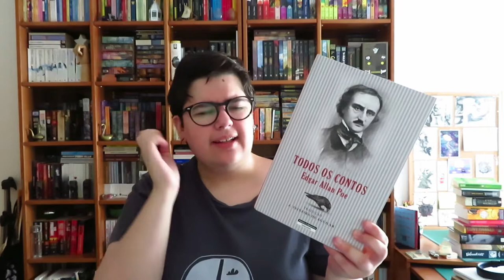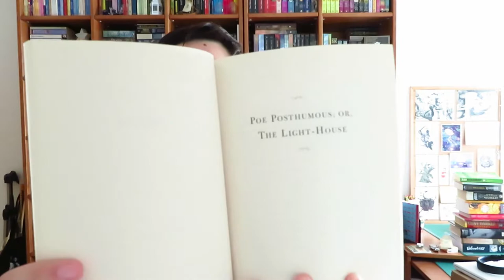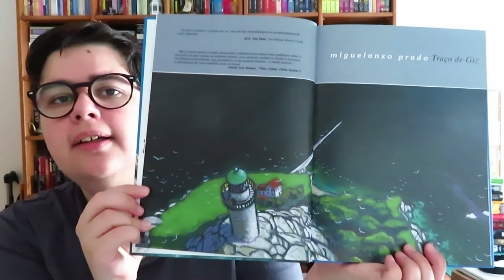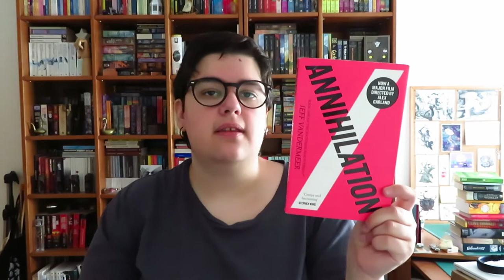Projecto de Leitura - To the Lighthouse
📚 Livros mencionados!
- To the Lighthouse de Virginia Woolf (Rumo ao Farol em PT)
- The Light-House de Edgar Alan Poe
- WIldNighst de Joyce Carol Oats
- Traço de Giz de Miguelanxo Prado
- O Farol do Paco Roca
- Tout Seul de Chaboutê (Solitário em BR)
- The Prince of the Mist (Mist #1) de Carlos Ruiz Zafón
- The Midnight Palace (Mist #2) de Carlos Ruiz Zafón
- The Watcher in the Shadwos (Mist #3) de Carlos Ruiz Zafón
- Annihilation (Southern Reach #1) de Jeff Vandermeer
- Harbour de John Ajvide Lindqvist
- The Ice Twins de S. K. Tremayne
- O Luto de Elias Gro de João Tordo
- O Pintor de Pássaros de Howard Norman
(The Bird Artist - Canadian Trilogy #1)
- The Light Between Oceans M. L. Stedman

-Tininha - Books, Less Beer and a Baby
- Ana - The Phoenix FLight